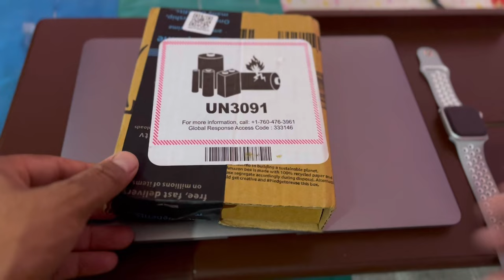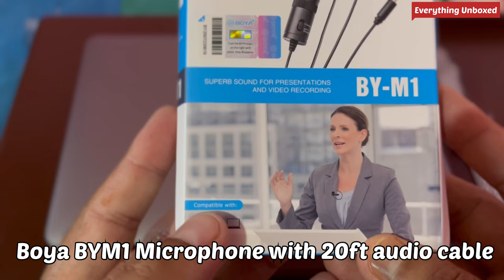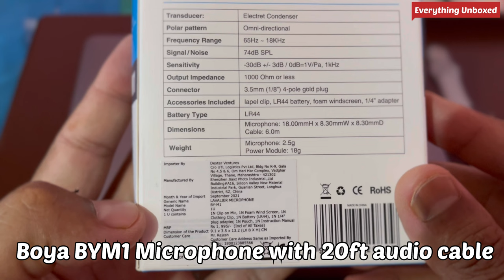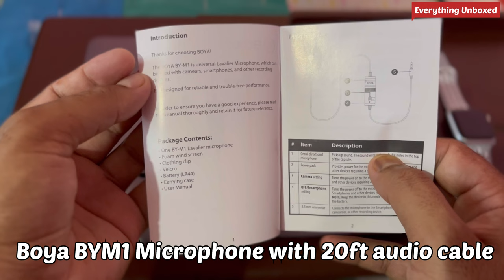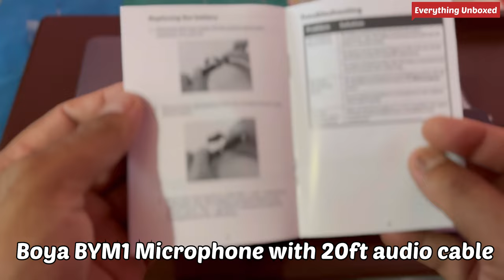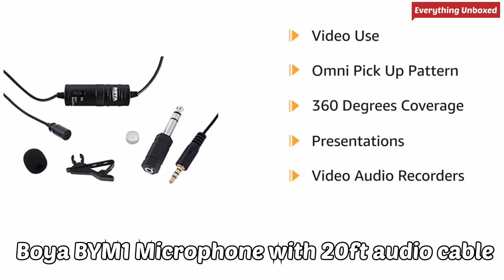Unboxing! Boya BYM1 Omnidirectional Lavalier Condenser Microphone with 20ft Audio Cable (Black)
Buy Link Amazon:- Boya BYM1 Omnidirectional Lavalier Condenser Microphone with 20ft Audio Cable (Black)

Is BOYA a good mic?

Which BOYA mic is best?

Is BOYA M1 condenser mic?

Is BOYA mic Chinese?

Is Boya a good brand?

Which is the best mic for Youtubers?